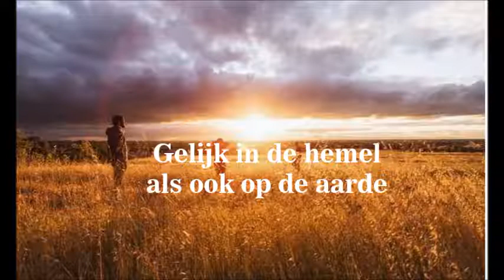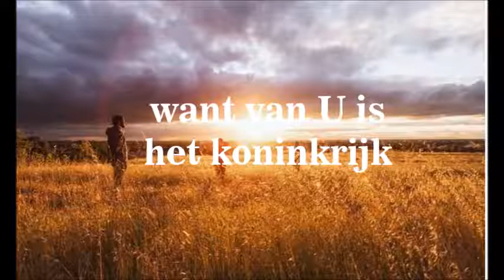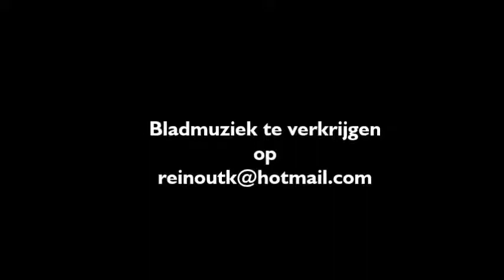Onze Vader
Het Onze Vader
componist: Bert Krajenbrink

Gezongen door zangkwartet Barethana